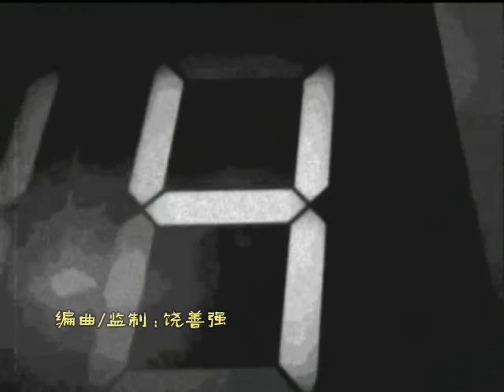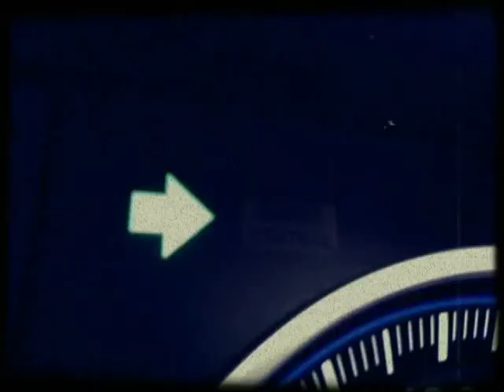DJ Luke ∙ 陆秉超首张个人EP第一主打《路》MV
DJ Luke陆秉超首张个人EP第一主打《路》MV
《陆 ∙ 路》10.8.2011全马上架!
最新消息请听988.

- 路 -

词/曲  : DJ Luke
编曲/制作 : 饶善强

双手搭着方向盘
继续要移前移右 还是退后
我奢想找到新的理由
容我反复兜圈不用远走

厮守但在心說悶
继续去移前移右 还是退后
最终都失去身边旅伴
无法反复缱绻不用远走

*就算行过行远行进行错万里路
结果变质, 变得变真也许变不到
天天都要亮相 怎可失去卖相
换个状态立个神态仍再度上路

日日夜夜频频前赴陌生的前途
找到一些佘欠一些未舍得绝路
就算行错无怕行错错过跌过我必捱得到*

单手搭着方向盘
倒后镜移前移右移掉退路
我找不到了新的理由

今天无用新的旅伴
共我共前共后共赴远路
也不需找到新的理由
就只身即出发找到更好

日日夜夜频频前赴是康莊大道
拐多一圈跑多一轉是骯髒泥路

遇上迷路 或者风暴
遇见末路 乞和讨都
未阻挡要去的路
前方必有乐土
(做错认错 行错行过 深信不会成世行错路)